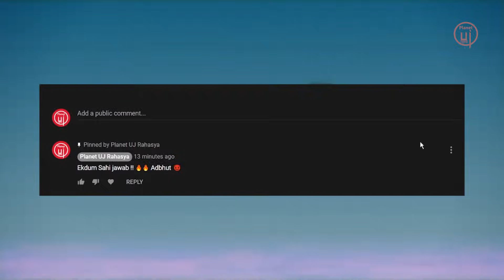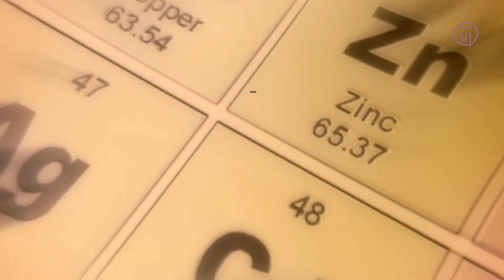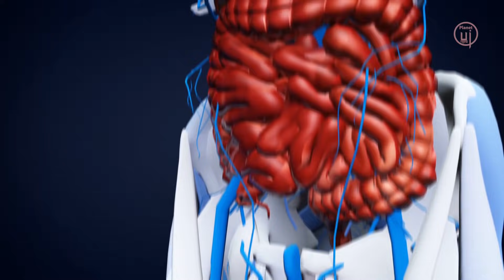SCP Countdown Hindi : Episode 2 || Top Scariest SCP Creatures Horror Explained in Hindi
⚠ Note : Use Headphones for Best Experience ⚠

We are back with 3 more SCP Foundation creatures that might haunt you at nights.
Today in this second episode of SCP Countdown we present you the Top Scariest SCP Creatures Explained to you in Hindi.
This video is Funny and Horror at the same time, so don't worry if u get haunted easily.

1:04 SCP-3199 : Humans, Refuted
2:52 SCP-294 : The Coffee Machine
5:11 SCP-847 : The Mannequin

[CREDITS]